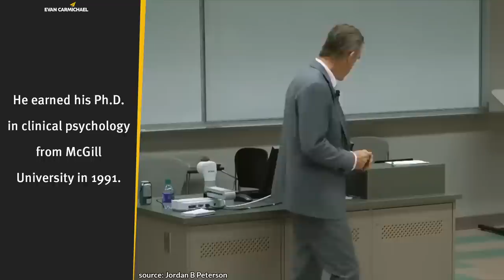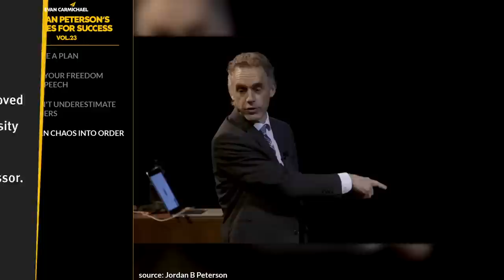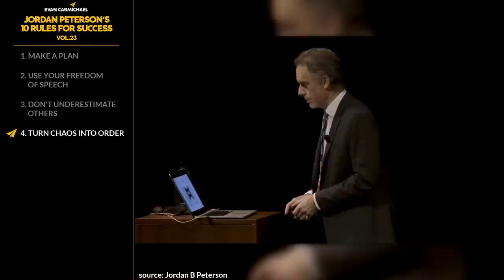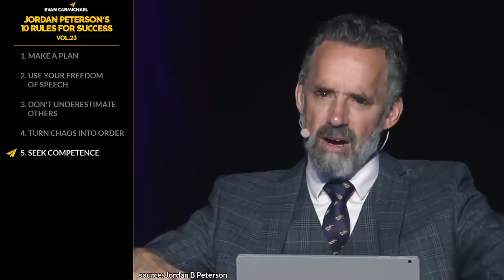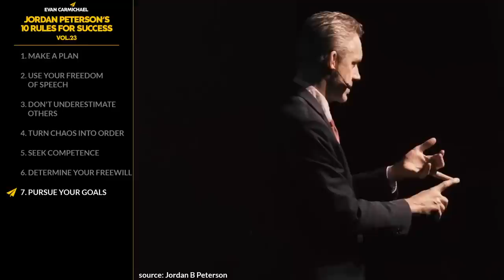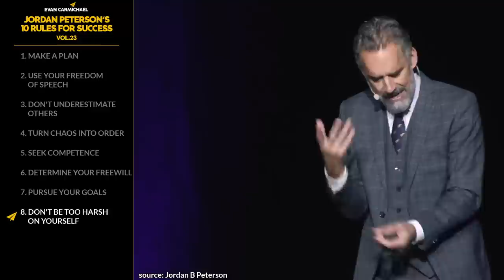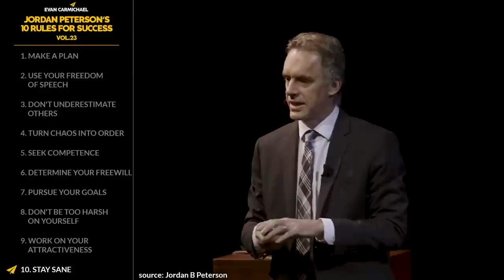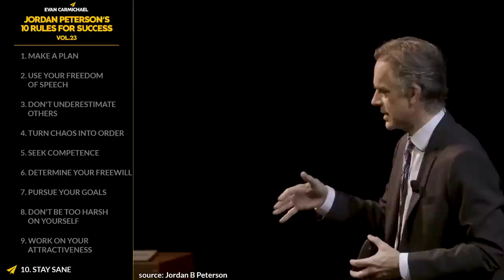Jordan Peterson: This RARE Morning Routine Maximizes Success!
✎ In this video, we dive deep into the wisdom of Jordan Peterson as he discusses the importance of discipline, structure, and setting goals to lead a meaningful life. Peterson emphasizes that creating a plan for the future can make the struggles and tragedies of life worthwhile. He offers practical advice like maintaining regular meal times, waking up early, and learning to use tools like a calendar to introduce stability and order into one's life.

Evan Carmichael reflects on these teachings, highlighting how surrounding yourself with the best can push you to achieve more. He shares insights from Jordan Peterson and Warren Farrell, focusing on how even small increments in effort can yield significant results. The concept of discipline, not just in big goals but in daily routines like eating and sleeping, is underlined as a foundational step towards a more industrious and fulfilling life.

The video also touches on the broader implications of adopting such disciplined routines, including their impact on personal growth and societal contributions. Peterson's analysis of the importance of clear vision, strategic planning, and the cumulative effect of disciplined actions provides a roadmap for anyone looking to enhance their personal and professional life. This video is a must-watch for those seeking motivation and practical steps to better themselves and their future.

★ BOOKS ★
• 254 Confidence

Much love,
Evan